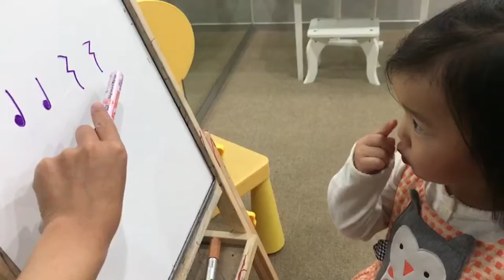เอลซ่า @ Toy piano class 22.3.2018